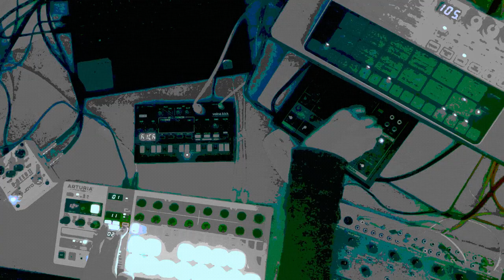this channel should be called "Big Warm Basses to Hug You Like Your Dad Didn't" - Jamuary 01/09/23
listen up dawless degenerates, i've overcome the final obstacle of the hybrid setup, by setting my mixer up as a dub send for more live mixing, and it works even better than having all the instruments go through it 100%